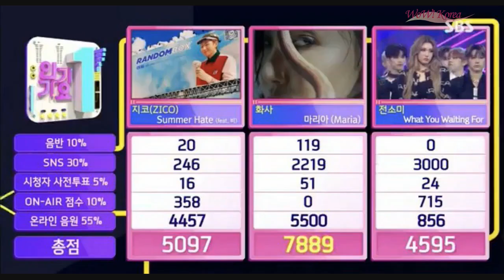チョン・ヘイン、オールブラックコーディネートを披露…“少年から男性へ” (8/2)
チョン・ヘイン、オールブラックコーディネートを披露…“少年から男性へ”